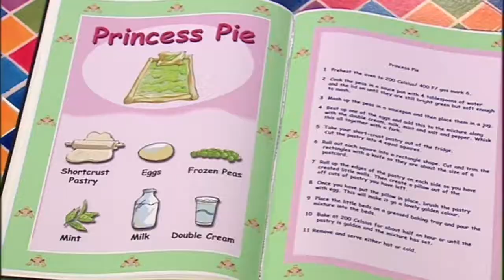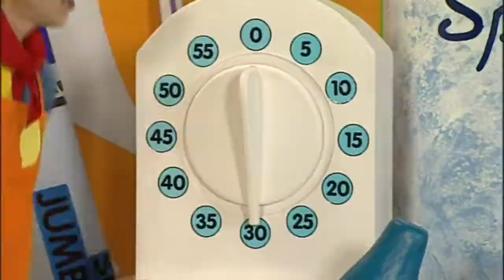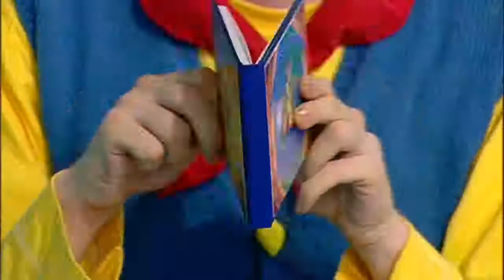Big Cook Little Cook Princess And The Pea ( )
Download the new Wizz app for apple phone / ipads and andriod devices!

Cookery series with Big Cook Ben and foot-high Little Cook Small. Ben and Small are playing snakes and ladders in the cafe when Ben loses the die. Sylvester the Snake arrives, so Ben and Small.